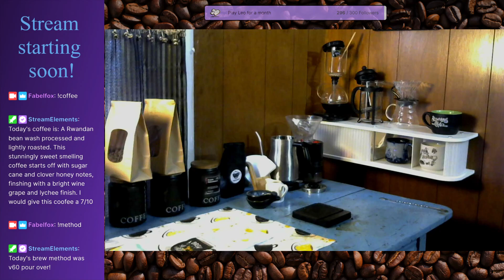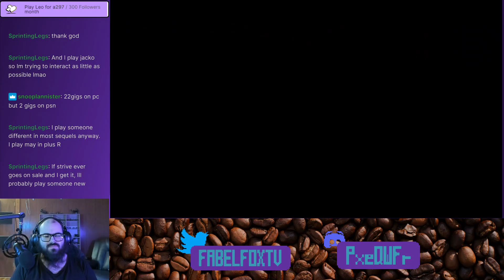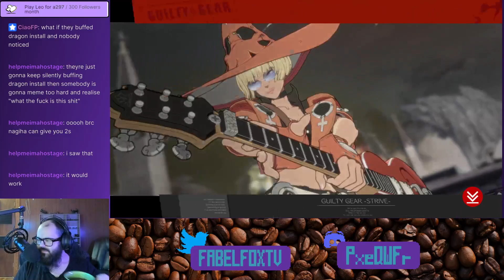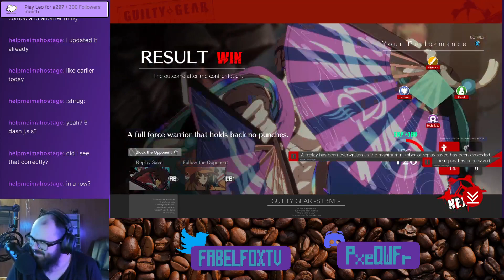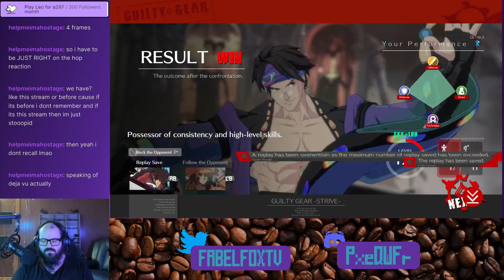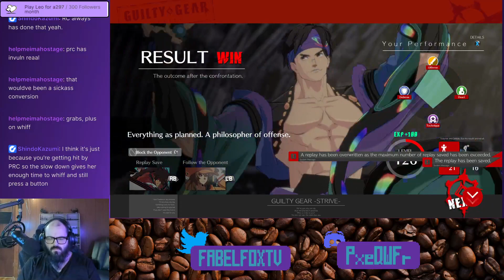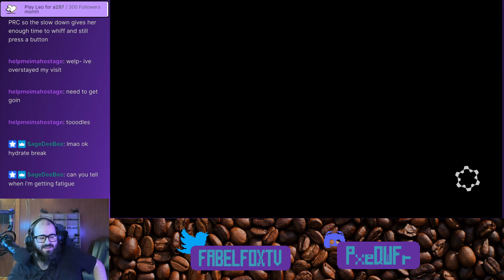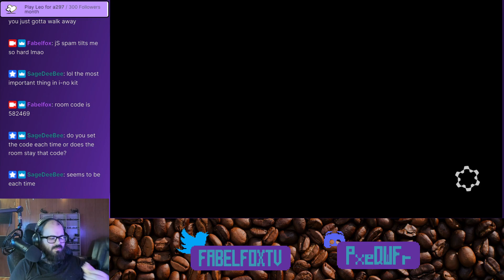3/1 Stream - Anji and I-No's Whacky Wednesday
What a set! Sage is absolutely insane on I-No! Very good long set from the both of us!